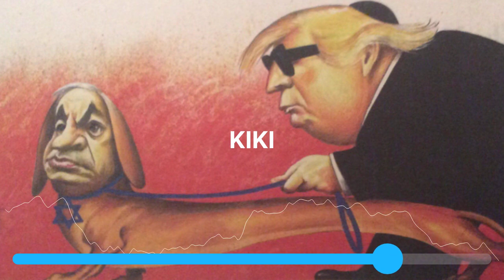GANG STARS MUSIC KIKI (Official audio)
we need your support
Gang stars music